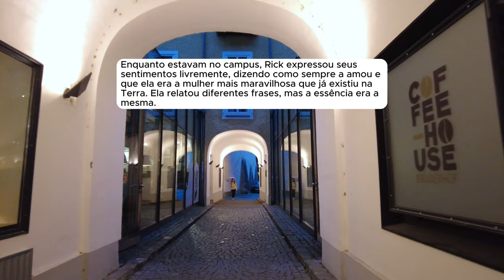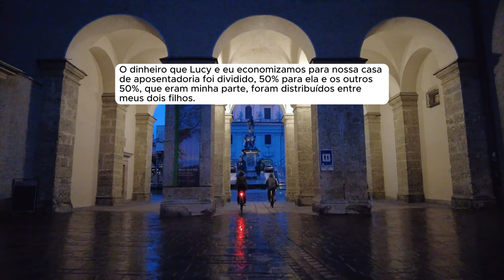🗿🍷Ela me traiu com seu stalker e agora implora por perdão.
Sobre o Nobre do Reddit:
Capítulos
00:00 - Início da História
15:02 - Atualização 1
19:37 - Atualização 2
25:36 - Atualização 3
31:00 - Atualização 4